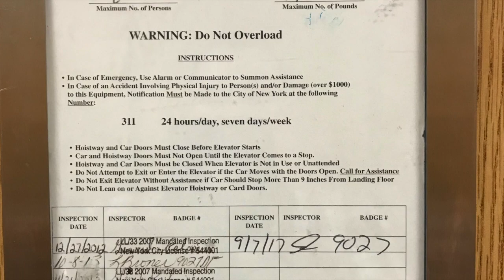Pure Imagination - Produced by DJ CILO BLENDZ and VICE ROZA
This video is about Pure Imagination
BeatStars.com
IAmStillMovin.com